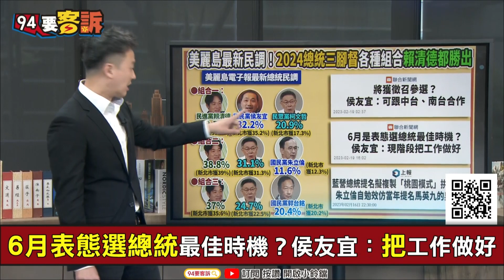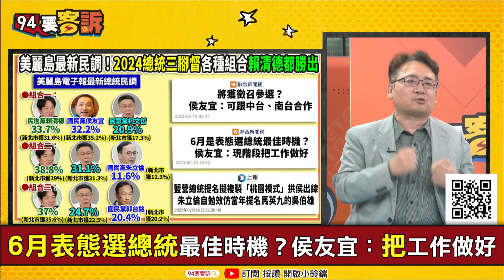【94要客訴】顛覆你想像的民調！柯文哲民調贏郭台銘…你信？吳崑玉：交叉比對有BUG！張宇韶：侯朱都在以拖待變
主持人：李正皓｜軍事專家 吳崑玉

顛覆你想像的民調！柯文哲民調贏郭台銘…你信？
6月表態選總統最佳時機？侯友宜：把工作做好
提名郭恐掀跳船潮？陳揮文：別逼我們投給柯文哲

友邦連結區